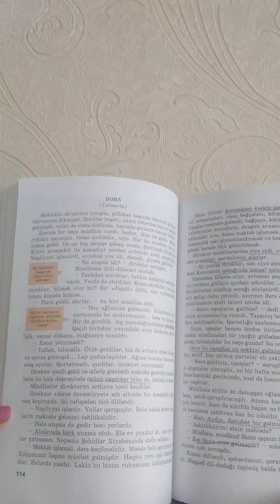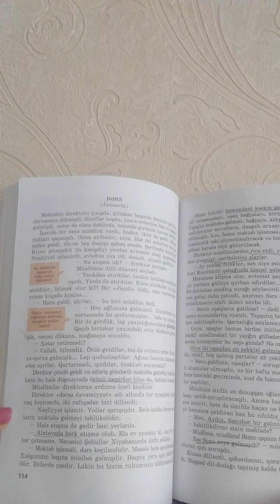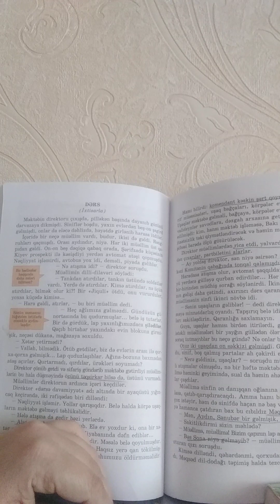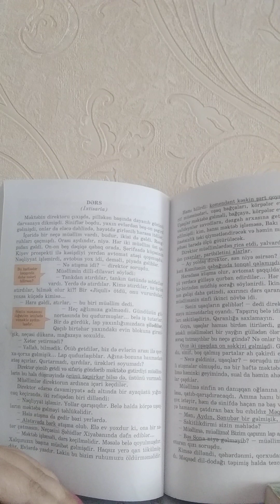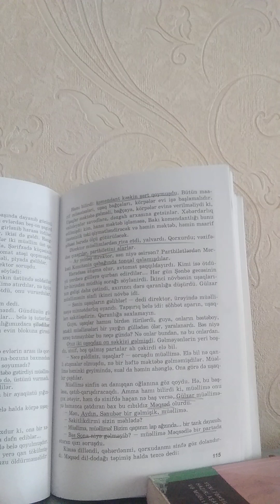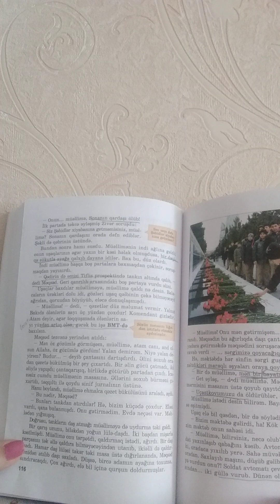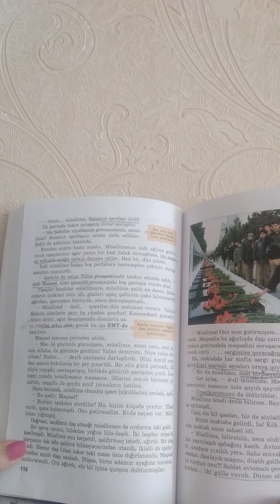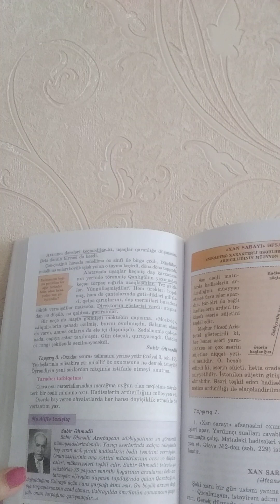"Dərs" hekayəsinin təhlili